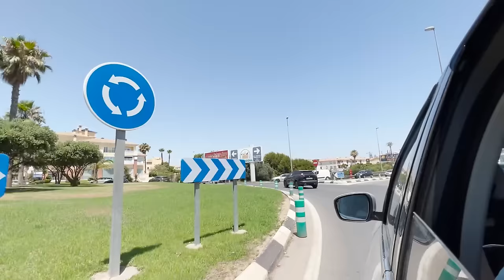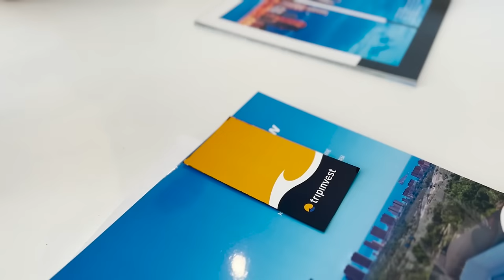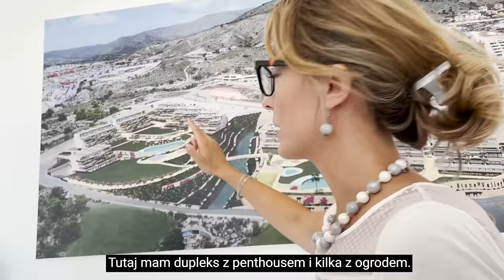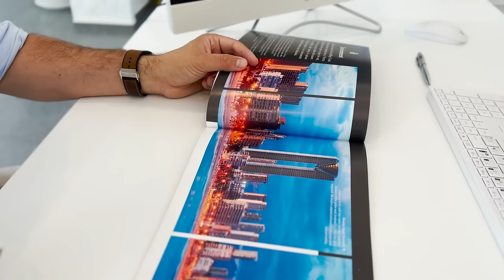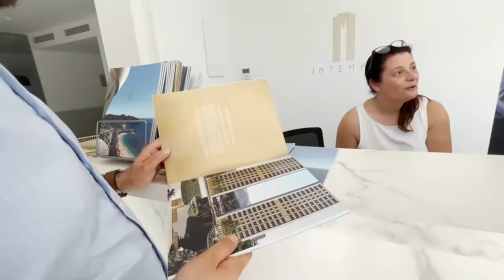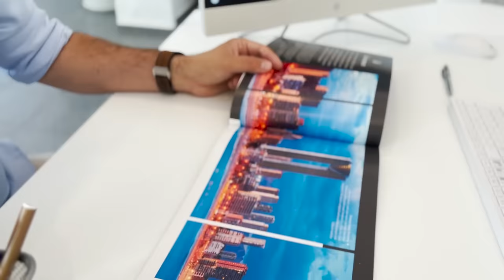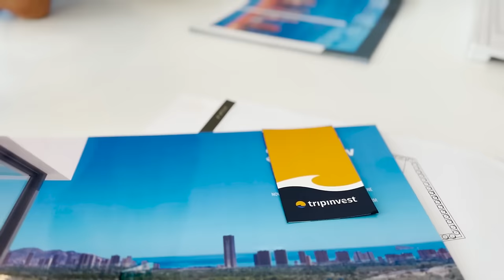Inwestowanie w mieszkania w Hiszpanii- lokowanie pieniędzy za granicą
Chcesz, żebym nauczył Cię jak inwestować pieniądze? Sprawdź moje warsztaty!

Pojechałem do Hiszpanii, żeby poznać tamtejszy rynek mieszkań na wynajem. Z pomocą tamtejszego biura nieruchomości, Trip Invest obejrzałem w ciągu kilku dni ponad 30 mieszkań, żeby finalnie zdecydować się na jedno z nich.

Zobacz:

✓ Jak zabrałem się do poszukiwań mieszkania inwestycyjnego zagranicą.
✓ Dlaczego wybrałem Hiszpanię
✓ Na co zwracam uwagę podczas lokowania kapitału poza Polską
✓ Dla kogo inwestowanie w nieruchomości wakacyjne jest dobrym rozwiązaniem
✓ Jak najlepiej zabrać się do poszukiwań takiej nieruchomości
✓ Po co mi nieruchomość wakacyjna?

Ten odcinek składa się z:
0:00 - 3:35 - Wstęp
3:35 - 5:31 - pierwsze mieszkanie w Benidorm
5:32 - 9:11 - drugie mieszkanie w Benidorm
9:12 - 12:53 - apartament 3 w Altea Hills
12:54 - 16:27 - segment w Benidorm
16:28 - 20:32 - willa w Finestrat
20:33 - 22:48 - mieszkanie w Torrevieja
22:49 - 24:28 - drugie mieszkanie w Torrevieja
24:29 - 28:45 - apartament w Benidorm
28:46 - 29:43 - trzecie mieszkanie w Torrevieja
29:44 - 31:03 - mieszkanie w Orihuela
31:04 - 34:00 - podsumowanie

Chcesz kupić mieszkanie w Hiszpanii? Możesz skorzystać z pomocy biura TripInvest. Znajdziesz ich na stronie

Jak kupić mieszkanie w Hiszpanii Czy warto inwestować w mieszkania zagranicą Gdzie inwestować poza Polską Gdzie warto kupić mieszkanie Co to jest nieruchomość wakacyjna Intempo Alicante Benidorm Torrevieja Walencja Costa Blanca